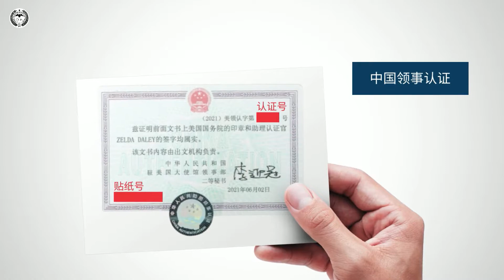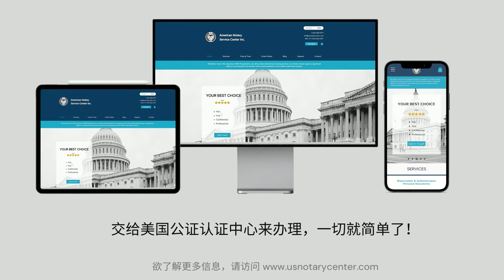领事认证/三级认证是什么样？怎样查验领事认证/三级认证的真伪？ | ANSC美国公证认证中心 | usnotarycenter.com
在美国出具的任何文书文件，如需送往中国使用，通常需要美国各级政府部门的认证，以及中国驻美使领馆的认证。所以在美国，领事认证（也称三级认证）是指中国驻美使领馆对美国国务院或有关州州务卿认证过的文书进行证明。

最新的中国领事认证应含有以下信息。

那么，怎样查询领事认证的真伪呢？

1⃣️ 下载中国领事APP或在微信里搜索中国领事小程序。

2⃣️ 打开APP或小程序后，点击领事认证查验，进入领事认证网上查验系统。

3⃣️ 在驻外使领馆签署领事认证部分，点击立即查验。

4⃣️ 接下来，输入认证号、贴纸号，选择签署使领馆，点击查询结果。

5⃣️ 结果页面会详细显示认证号、办理人、外方认证机构、外方认证官员以及中国领事认证签署人的信息。

整个三级认证的流程需要环环相扣。如果申请人在准备认证文书时稍有不慎，就容易做出不合格的文书，导致文件被拒收。例如文件格式不对、要素不全、公证词选用不当、擅自涂改文件、文件内容混杂、忽略文件时效问题等，都有可能导致中国使领馆不予认证。

为有效规避错误并提高认证效率，我们建议您向专业人士寻求帮助。